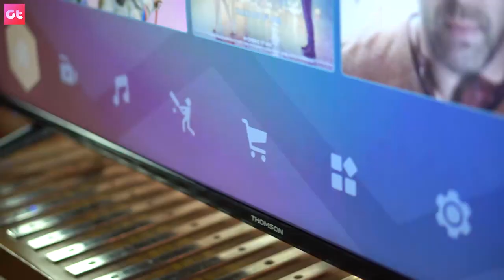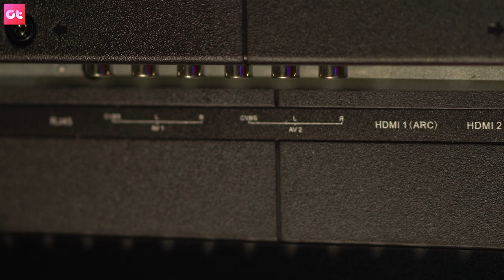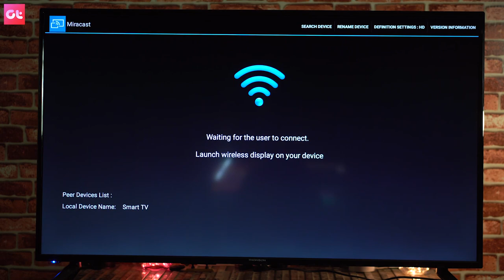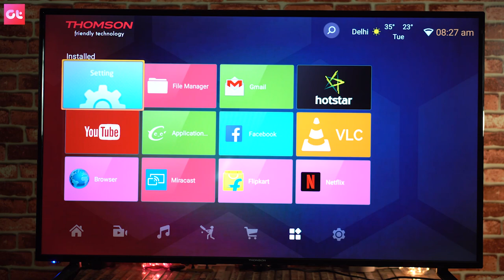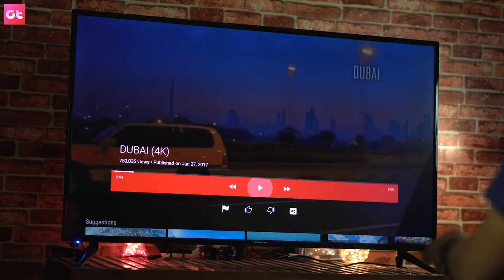Thomson 55" 4K, HDR TV Unboxing and Giveaway (2 TVs!) | GT Hindi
Thomson 55 inch 4K, HDR TV Unboxing and Giveaway (2 TVs!). let's unbox the TV and see if it's one of the best and cheapest TVs in India for just Rs 39999.